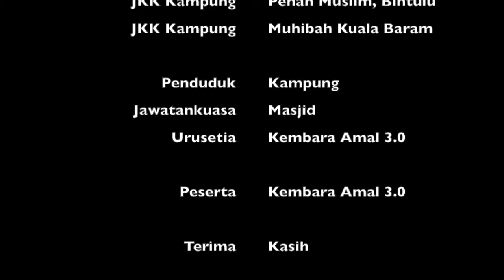Kembara Amal Belia Sarawak 3.0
Kembara Amal Belia Sarawak 3.0 Anjuran Angkatan Belia Islam Malaysia (ABIM) negeri Sarawak selama seminggu bermula dari 22 November 2014 sehingga 29 November 2014. Destinasi bermula daripada Kuching | Sri Aman | Sarikei | Dalat | Mukah | Bintulu | Miri.